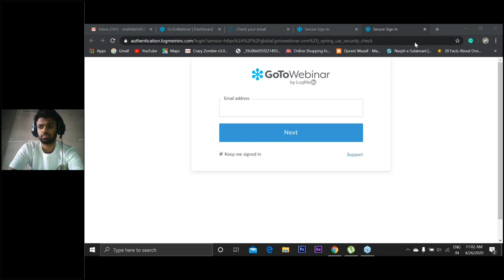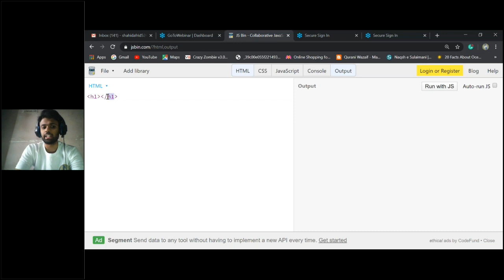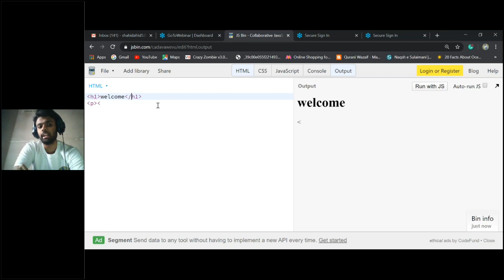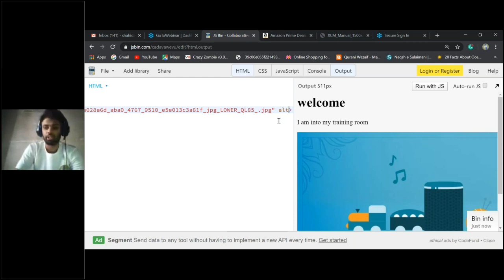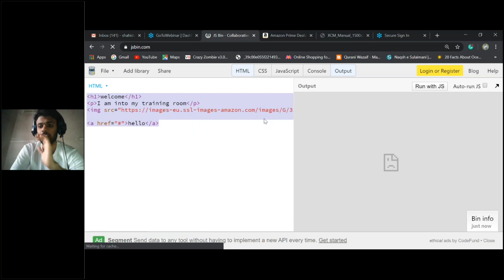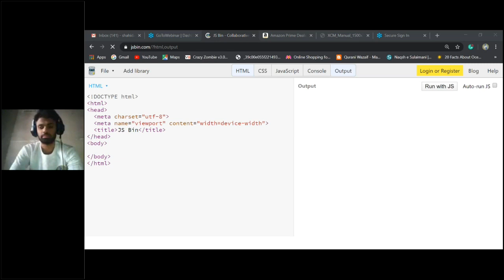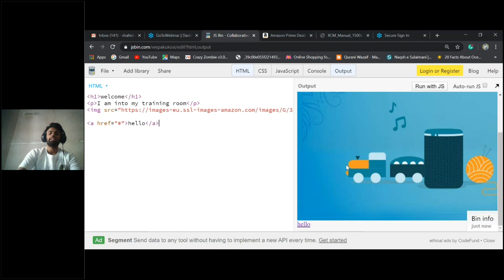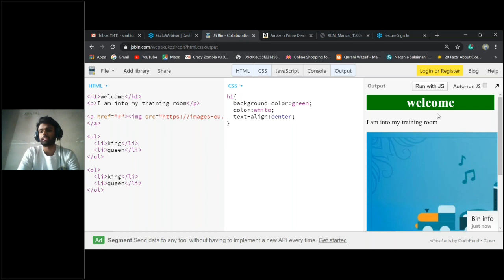web designing session 1 by Haadi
Basics of Web Designing classes By Haadi